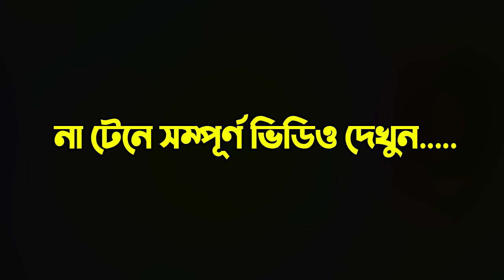সূরা মারিয়ামের মধ্যে আল্লাহ নারীদের বর্ণনা দিলেন । আব্দুল্লাহ আল আমিন । Mawlana Abdullah Al Amin ।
মারিয়াম আ এর জীবন কাহানি । সূরা মারিয়ামের মধ্যে আল্লাহ নারীদের বর্ণনা দিলেন । আব্দুল্লাহ আল আমিন । Mawlana Abdullah Al Amin । মাওলানা আব্দুল্লাহ আল আমীন । maulana abdullah al amin। মাওলানা আব্দুল্লাহ আল আমীন । maulana abdullah al amin । নবীজীর মৃত্যু নিয়ে গুজবের ঘটনা । হুবহু সাঈদী মাওলানা আব্দুল্লাহ আল আমীন । maulana abdullah al amin । সাঈদী জেলে জেনার মিথ্যা অভিযোগে । হলমার্কের আসামী জেলে বসে জেনা করছে । maulana abdullah al amin । হুবহু সাঈদী আব্দুল্লাহ আল আমীন । Mawlana Abdullah Al Amin । আব্দুল্লাহ আল আমীন । Mawlana Abdullah Al Amin । মাওলানা আব্দুল্লাহ আল আমিন । অবিকল সাঈদী । abdullah al amin waz 2021 ।

☑️ চমৎকার এই আলোচনাটি ভালো লাগলে অন্যদের দেখার সুযোগ করে দিতে শেয়ার করে দিন । ভাল কিছু প্রচার করতে সহায়তা করুন ।

☑️ Special note: We do not upload videos from other channels. We only upload self-contained videos. This video is not allowed to be uploaded to another channel. Thanks.

Video Title: সূরা মারিয়ামের মধ্যে আল্লাহ নারীদের বর্ণনা দিলেন । আব্দুল্লাহ আল আমিন । Mawlana Abdullah Al Amin ।

Video  Captured: Canon 80D with 18-135mm USM (DSLR Camera)
Sound Captured:  Shure SM58-LC Cardioid Dynamic Vocal Microphone
Brand: SHURE
Video Share: Anyone Can Recorded Video in Public Place and Share Social Media. It's Our Government Act.

সূরা মারিয়ামের মধ্যে আল্লাহ নারীদের বর্ণনা দিলেন । আব্দুল্লাহ আল আমিন । Mawlana Abdullah Al Amin । Alor Pothe24 । মাওলানা আব্দুল্লাহ আল আমিন । অবিকল সাঈদী । abdullah al amin waz । waz bangla । বাংলার অহংকার । এ যেন সাঈদী । সাঈদী অবিকল । ইসলামিক ওয়াজ । ওয়াজ বাংলা । বাংলা ওয়াজ । নিউ ওয়াজ আব্দুল্লাহ আল আমিন । আলামিন ওয়াজ । abdullah al amin waz bangla । abdullah al amin waz 2020 । abdullah al amin । abdullah al amin new waz । maulana abdullah al amin । bangla waz abdullah al amin । abdullah al amin new waz 2020 । waz 2021 । bangla waz । waz । islamic waz । বাংলা ওয়াজ । bangla waz mahfil । new waz । oaz । oaj । was । বাংলা ওয়াজ মাহফিল ।azhari waz 2020 । azhari waz 2019 । new waz । golam sarwar saide । tahya taki । waz । mahfil araibari dorbar sharif । mustafizur rahmani

আলোচক:
মাওলানা আব্দুল্লাহ আল আমীন
Mawlana Abdullah Al Amin

আপনাদের সুন্দর জীবনের প্রত্যাশায় আমরা।